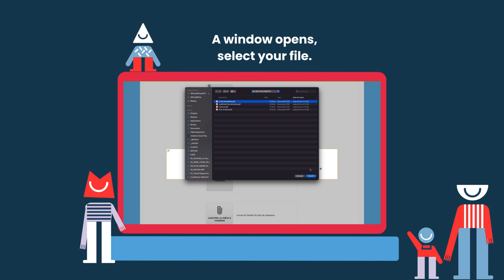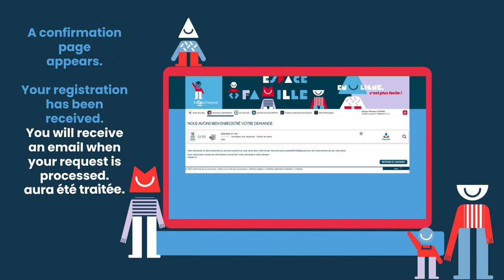Les tutos Espace famille (english version) - 6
Registration for extracurricular activities